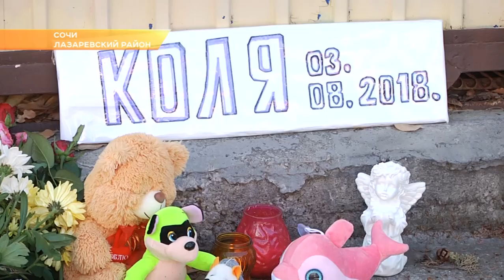В минувшие выходные в Сочи вода унесла жизни троих детей. Новости Эфкате